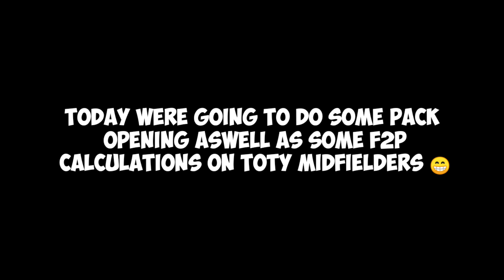HOW TO GET TOTY BRUNO & DE BRUYNE FREE | FIFA MOBILE 21 TOTY MIDFIELDER GUIDE & F2P CALCULATIONS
How to get 95 Toty bruno & 94 Toty De bruyne  for free. Toty midfielder Guide and f2p calculations.